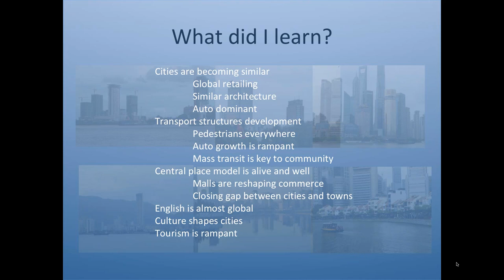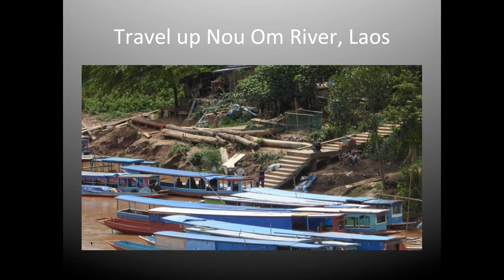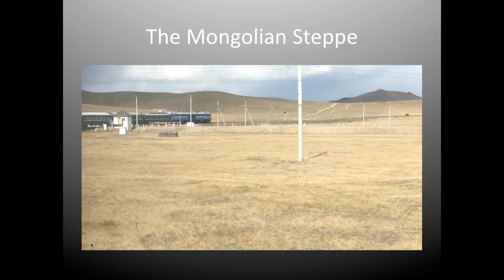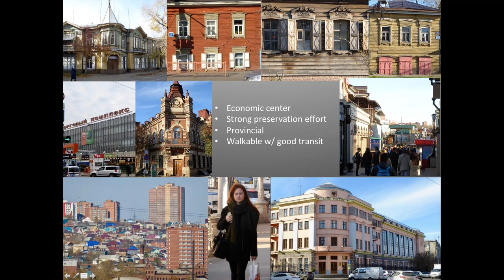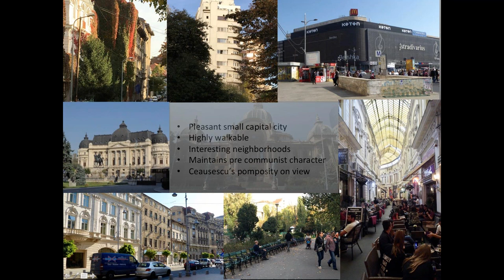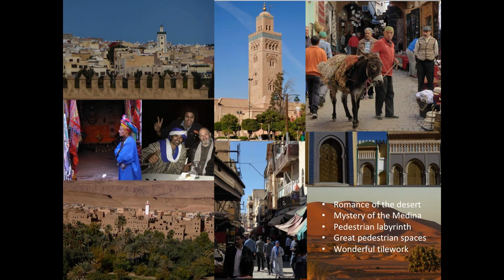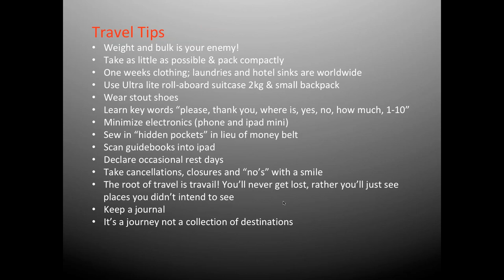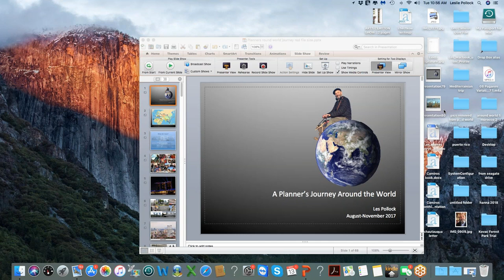LAI Global Chapter Webinar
A City Planner’s Journey Around the World presented by Leslie S. Pollock, FAICP